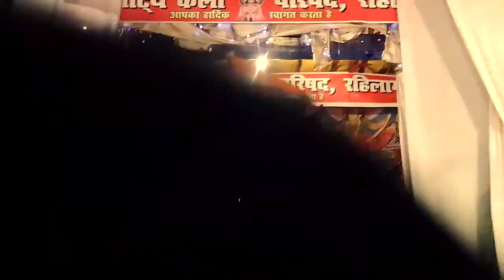AISA DESH HAI MERA BHARAT NATYA KALA PARISHAD RAHILAMAU